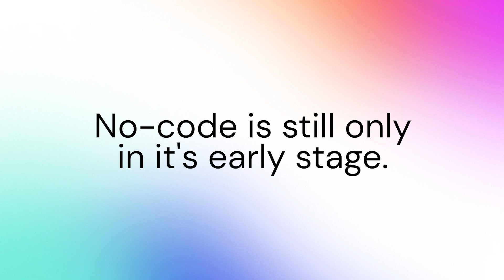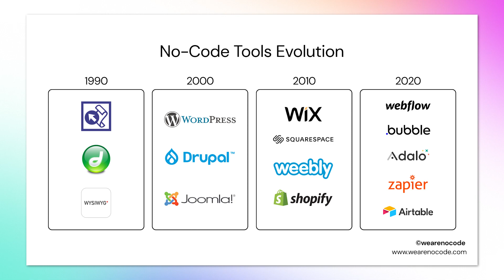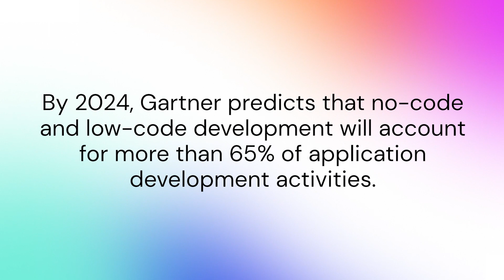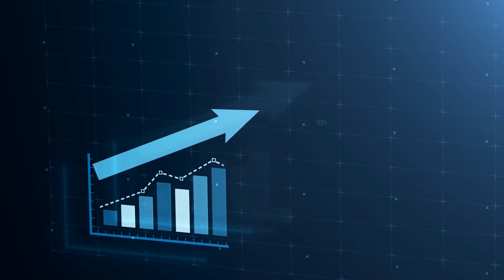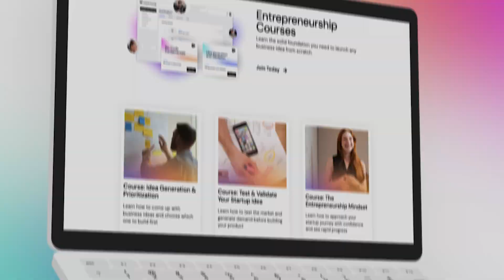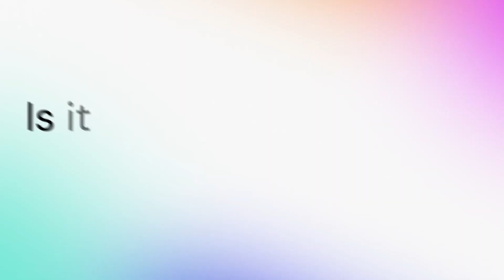Should you Learn No-Code Tools Now? Find out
In today's video we will be sharing whether or not it's a good time to start learning or building your first startup with no-code. Is it a good time to learn nocode tools?

Well, our short answer is: Yes! It is a good time to start learning no-code tools.
But of course, it all depends on your goals and circumstances. No-code tools can be a great way to quickly create a prototype or MVP (minimum viable product) of your idea without needing to know how to code. They can also be useful for people who want to create simple applications or websites without having to spend a lot of time learning to code. Ultimately, the decision to learn no-code tools or to learn to code depends on your individual goals and circumstances.

If you are looking to quickly create a prototype or MVP of your idea, no-code tools can be a great option. However, if you want to create more complex or custom applications, learning to code may be necessary in order to achieve your goals.

The use of no-code tools has been growing in recent years as more and more people have started to recognize the benefits of using these tools to quickly create prototypes and MVPs of their ideas. Additionally, the increasing popularity of low-code and no-code tools has made it easier for people who do not have a background in computer science or programming to create their own applications and websites. This has led to a proliferation of no-code tools and platforms, and the market for these tools is likely to continue growing in the future.

It is unlikely that it will ever be too late to learn no-code tools. No-code tools are designed to be user-friendly and accessible, and they can be a great way for people to quickly create prototypes and MVPs of their ideas without needing to have a background in computer science or programming. As long as there is a need for people to create simple applications and websites without having to learn how to code, no-code tools will continue to be relevant and useful.

Additionally, the increasing popularity of low-code and no-code tools means that there are more and more resources available for people who want to learn how to use these tools, so it is unlikely that it will ever be too late to learn no-code. Of course, if you wait you might be late to the party and miss amazing opportunities. If you wait too long to learn no-code tools, you may miss out on opportunities to quickly and easily create prototypes or MVPs of your ideas. No-code tools can be a great way to quickly test an idea and see if it has potential without needing to invest a lot of time and resources into it.

If you wait too long to learn no-code, you may miss out on the opportunity to quickly and easily create a prototype or MVP of your idea, which could delay the development of your project, you may miss out on the opportunity to use these tools to create applications or websites that can help you achieve your goals or solve problems in your personal or professional life and be ahead of your competition.

🚀 WeAreNoCode Academy - Start your learning journey today!
Learn how to launch your next business idea from scratch with no-code. Access multiple courses in one unique learning environment. Discounts, networking events, live learning and more.

🎖 The No-Code Startup Program
Learn the step-by-step process to build your startup idea using No-Code Tools. This hands-on accelerator includes Weekly Coaching, 1:1 Video Support, 300K discounts and more. We have trained more than 450+ students from 23+ countries.

Timestamps:
00:00 - Intro
00:24 - Is it a good time to learn No-Code?
06:14 - Is it a good time to build your startup using No-Code?